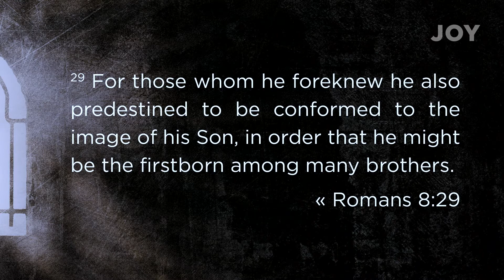Who Do You Think You Are? - Sermon Short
As followers of Christ, our identity and our actions should flow from God's agenda, not our own. He has a plan and purpose for how we live our lives. Who has God called you to be?